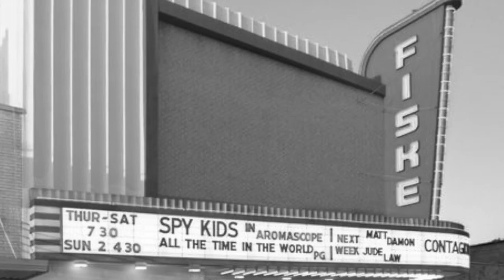Judge Jimmy N. Dimos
Oral History of Judge Jimmy N. Dimos